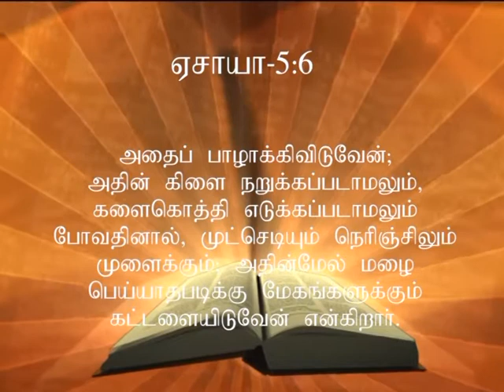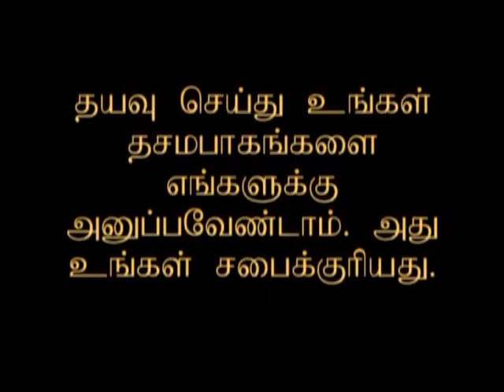நல்ல கனிகளை கொடுங்கள் - Tamil Christian Message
Message by Sister Helen Vincent,